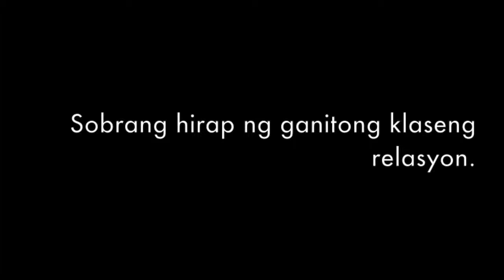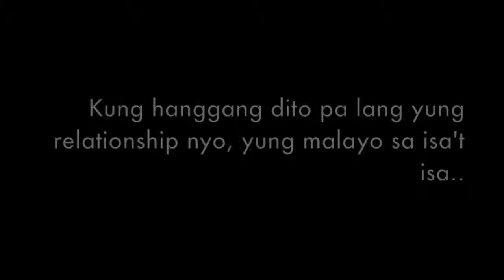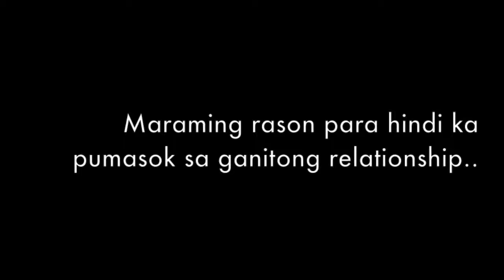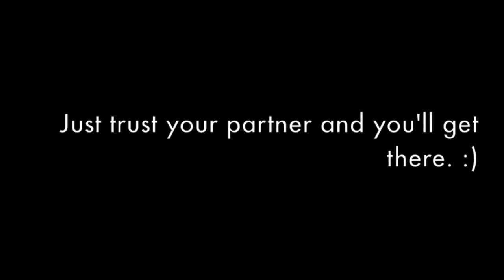Magkabilang Mundo (Cover)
Thank J. Lim for the song.